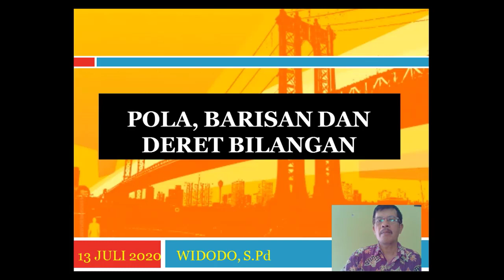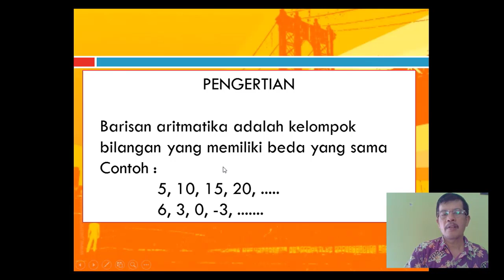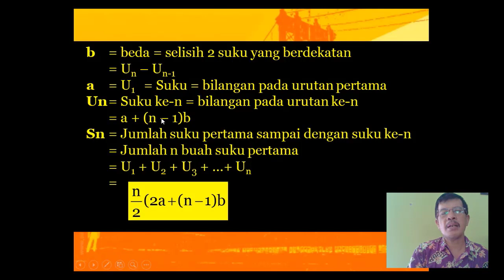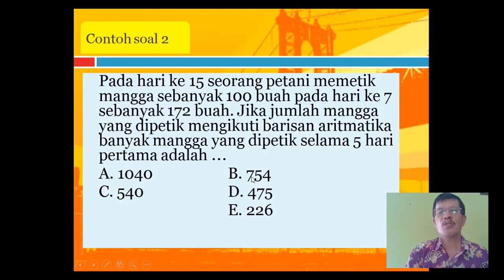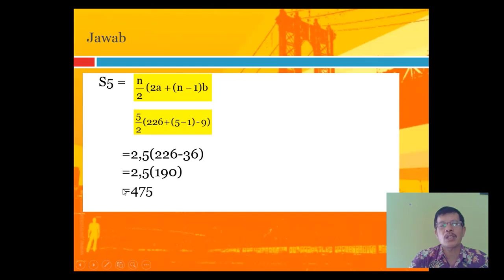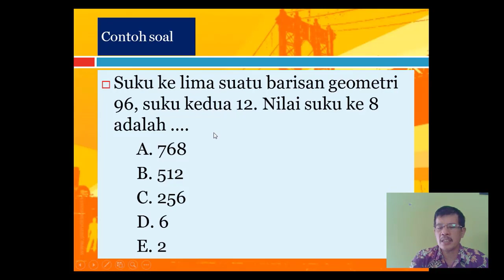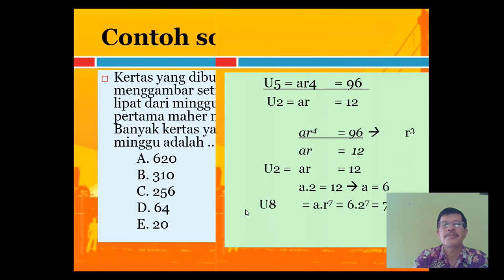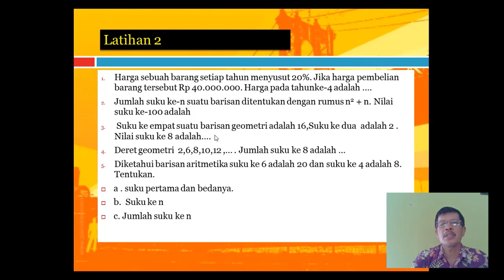Matematika Kelas 8 Pola, Barisan dan Deret Bilangan Materi Pembelajaran SMPN 3 Mojogedang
Oleh : Widodo, S.Pd